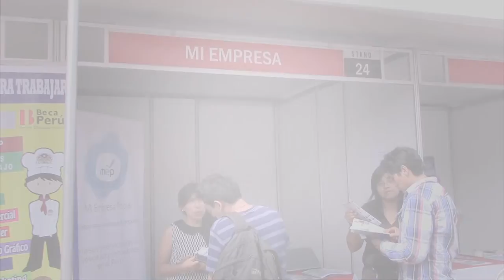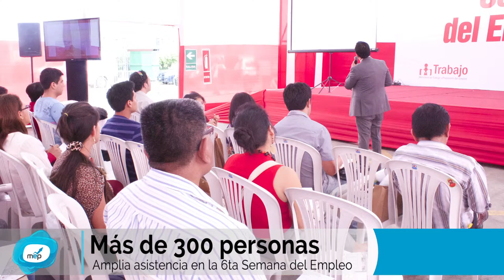MEP: En la Feria de Trabajo 6ta Semana del Empleo